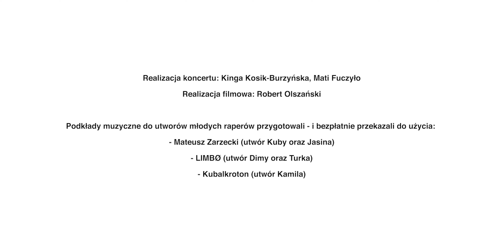Jestem w MOW-ie, uświadom to sobie, koncert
Koncert „Jestem w MOW-ie, uświadom to sobie” odbył się 22 października w Klubie Komediowym w Warszawie. Na scenie chłopcy z Młodzieżowego Ośrodka Wychowawczego Księży Orionistów „Barska” i dziewczęta z Młodzieżowego Ośrodka Wychowawczego nr 2 „Strażacka” zaprezentowali utwory własnego autorstwa. Teksty chłopców powstały w ramach projektu Fundacji Dom Kultury „Jestem w MOW-ie, uświadom to sobie” zrealizowanego w 2022 r., dzięki dofinansowaniu ze środków Ministra Kultury i Dziedzictwa Narodowego w ramach programu Narodowego Centrum Kultury Ojczysty – dodaj do ulubionych. Edycja 2022”.

Polonistka, poetka Ewa Frączek-Biłat prowadziła zajęcia z języka polskiego, podczas których młodzież poznawała twórczość klasyków, a także środki literackie, które uczyła się wykorzystywać w pisaniu własnych tekstów. Raper, dziennikarz radiowy Mateusz Fuczyło prowadził warsztaty tworzenia rymów i rapowania. Aktorka, trenerka, improwizatorka Kinga Kosik Burzyńska wyreżyserowała koncert.

Wystąpili: Kuba, Wiki, Sabina, Turek, Mateusz/Jasin, Kamil, Paula, Dima, Kasia, Dorota, Jasmina.

Realizacja filmowa: Robert Olszański

Podkłady muzyczne do utworów młodych raperów przygotowali - i bezpłatnie przekazali do użycia: - Mateusz Zarzecki (utwór Kuby oraz Jasina) - LIMBØ (utwór Dimy oraz Turka) - Kubalkroton (utwór Kamila).

Realizatorem projektu jest Fundacja Dom Kultury.